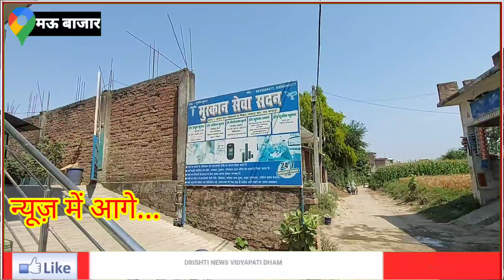फर्जी हॉस्पिटल पर गहन छापेमारी, समस्तीपुर विद्यापतिनगर